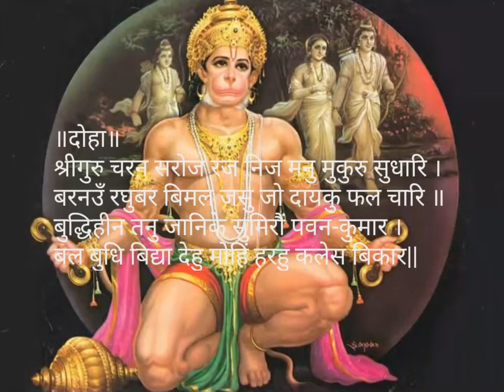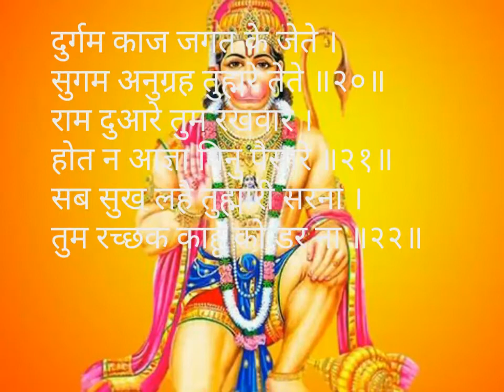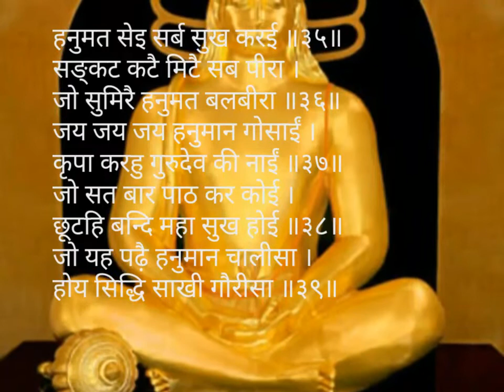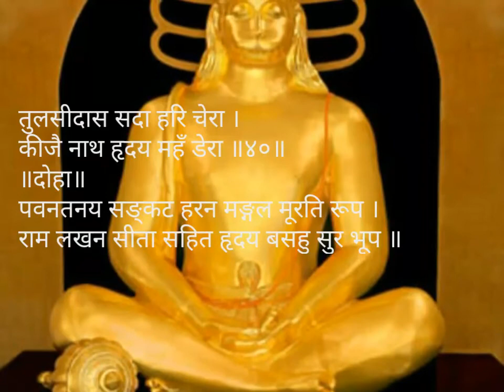FASTEST HANUMAN CHALISA EVER-VEER GONDALIYA